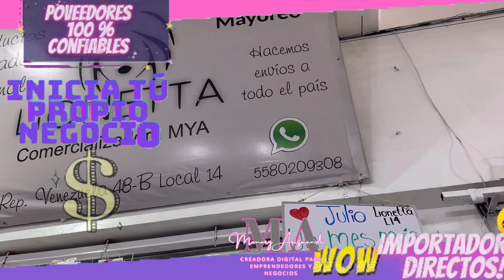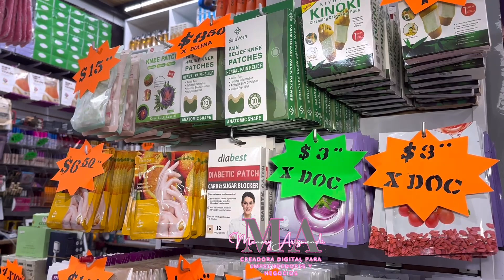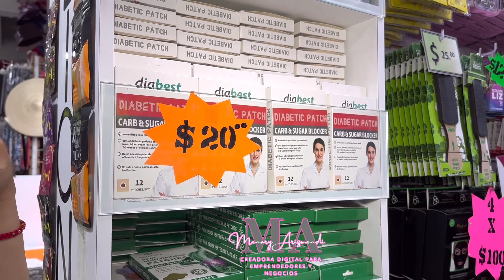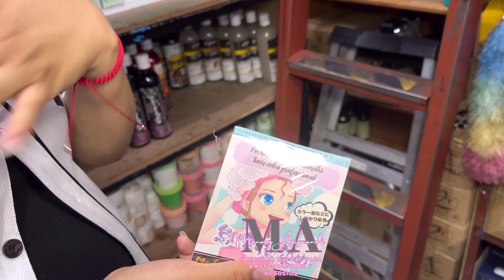No tienes mucho Dinero para iniciar tú negocio? Aquí te muestro una opción Real para hacerlo 😎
Plaza Venezuela 48 local 14.P.
Colonia centro, calle Venezuela, Cdmx.

Contacto y pedidos:
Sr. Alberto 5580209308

PODEMOS REALIZAR TUS COMPRAS EN LAS PLAZAS DE LOS CHINOS CON PROVEEDORES DIRECTOS!😵🇨🇳
CONTÁCTANOS: